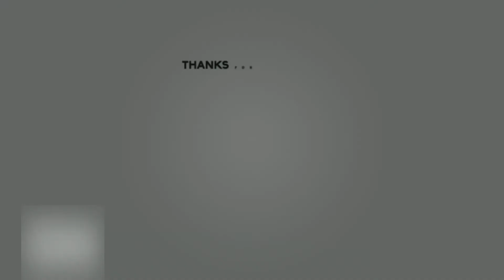BIG AIMER FEYNSS | HOW TO PLAY WITHOUT CHEATS IN CS:GO